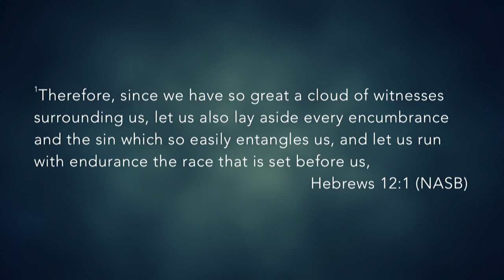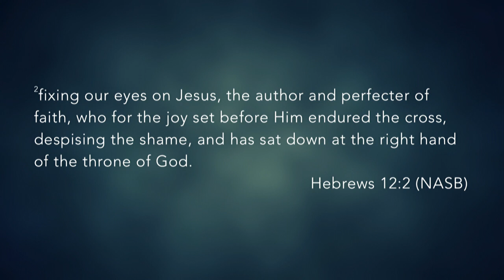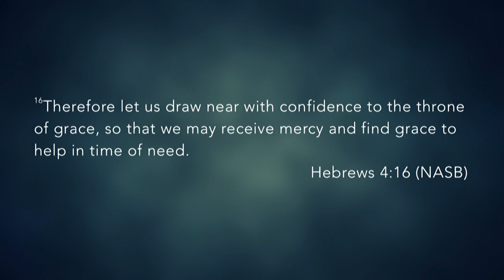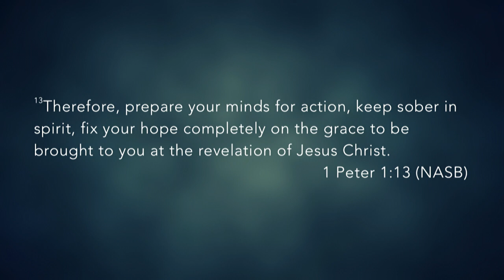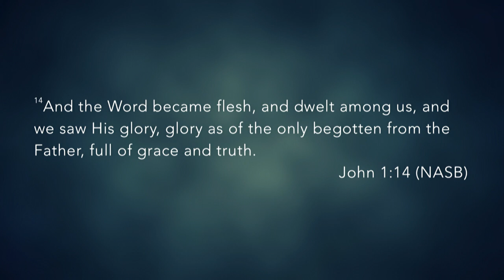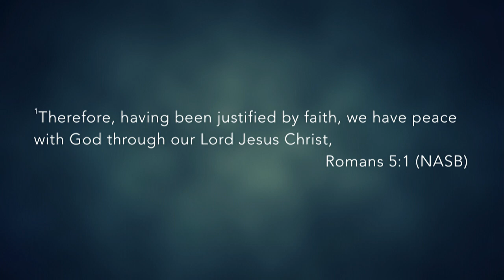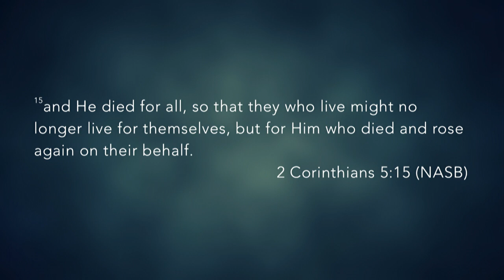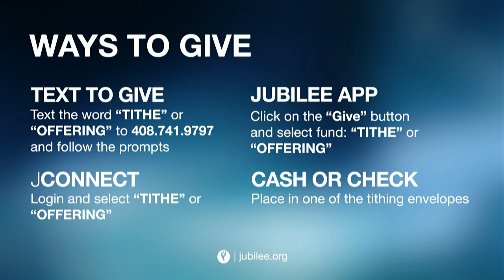Special Guest - Steve Hage - 5.21.17